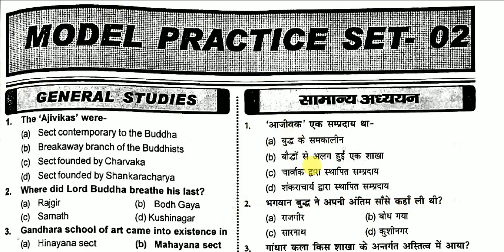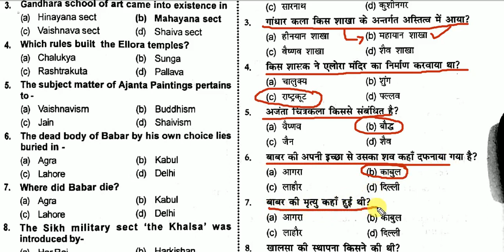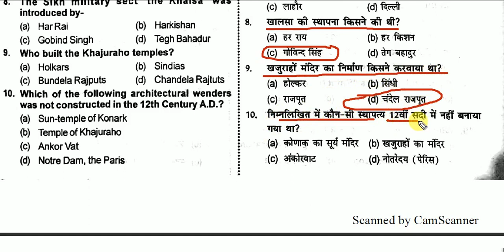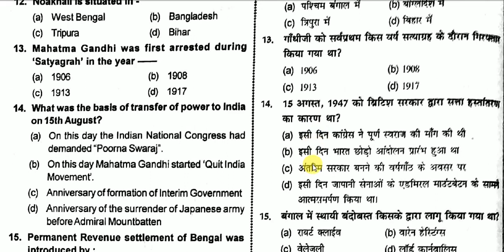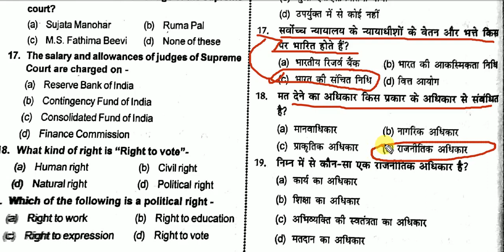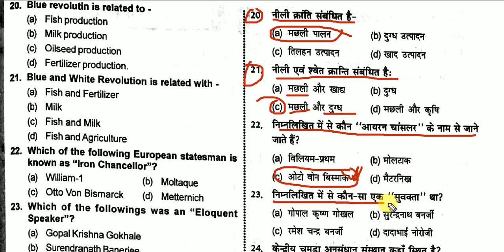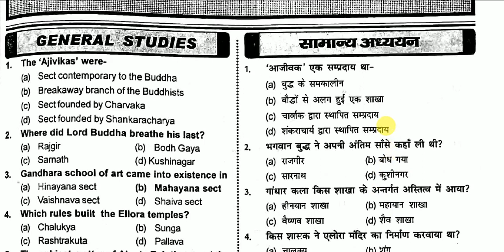Jharkhand High Court Assistant Exam Set-2 || General Awareness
Set No-2 For Jharkhand High Court Assistant Exam || General Awareness